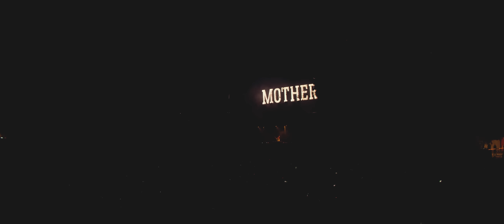Dominator Festival 2017 - Maze of Martyr | Official Endshow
Your triumphal escape was a hopeless mission... Get ready to re-live the official closing of Dominator - Maze of Martyr now, powered by anthem maker Mad Dog!

TRACKLIST
DJ Mad Dog feat. Dave Revan - Maze of Martyr (Official Dominator Anthem 2017)
01. DJ Mad Dog - The Kraken
02. DJ Mad Dog & AniMe- Hardcore Machine
03. DJ Mad Dog - Not My Tempo
04. DJ Mad Dog - Dogfight
05. DJ Mad Dog -  Welcome Down to the Fire
06. DJ Mad Dog - 1996
07. DJ Mad Dog - Bring The Hardcore
08. Unexist - Attack (Mad Dog Rmx)
09. Destructive Tendencies & F.Noize - Ameno (DJ Mad Dog & Unexist Rmx)
10. DJ Mad Dog & Nosferatu - Lost
11. DJ Mad Dog & Unexist - Disproving God
12. DJ Mad Dog feat. Rob Gee - Down For The Core